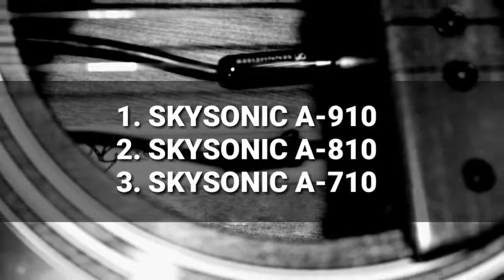Skysonic Pickup Blind Test: A-710, A-810, A-910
Blind sound test of Skysonic Pickup A-series by Lenzely.

Equipments used:
Guitar: Sunstorm RM-20NS
Pickup: Skysonic A710, A810, A910
Audio Interface: Focusrite Scarlett Solo
Software: Sonar Cakewalk + Audacity